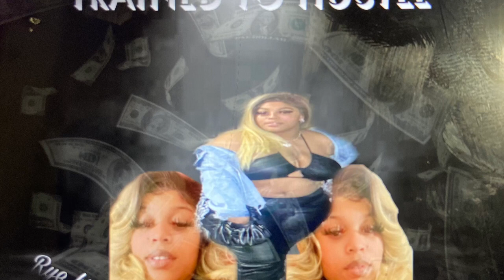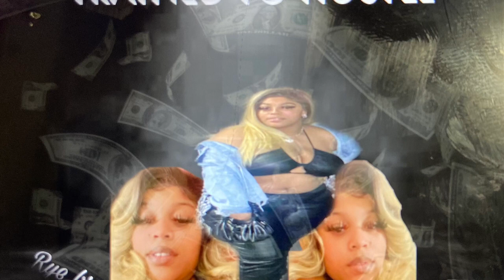TRAINED TO HUSTLE - RYE BREAD